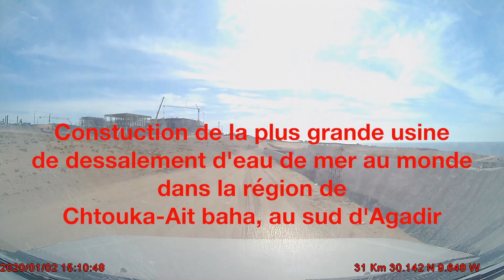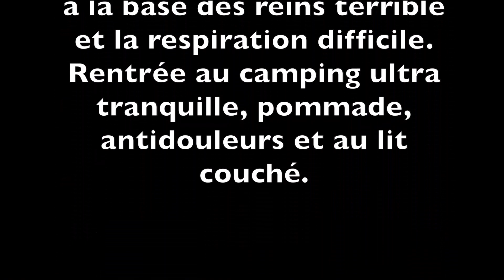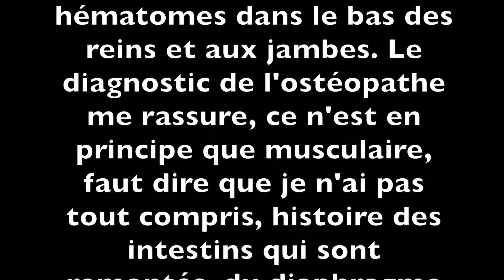Sortie 4x4 Plage Sidi Toual - Tifnit - Maroc